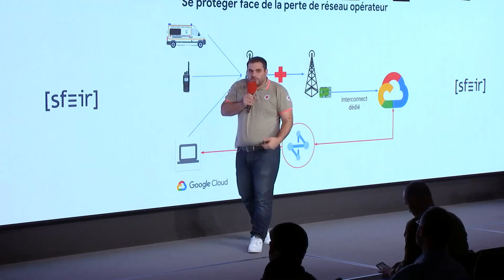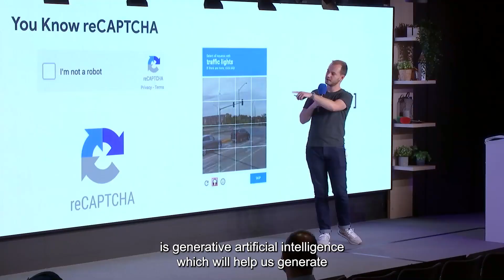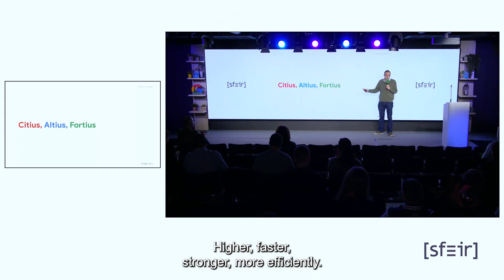ONBOARD SECURITE GOOGLE CLOUD 23/11/23 - SST ENG